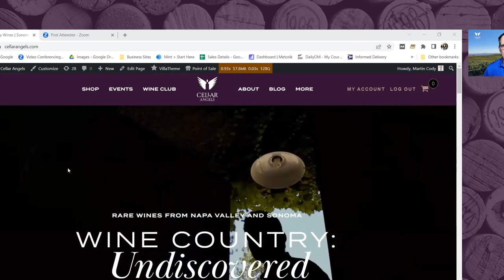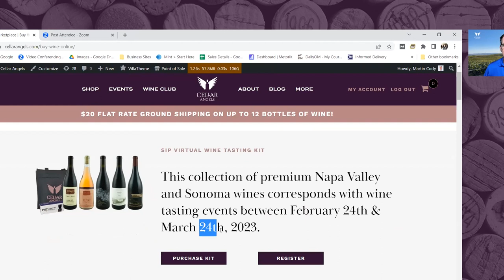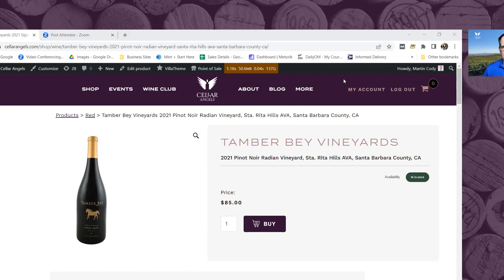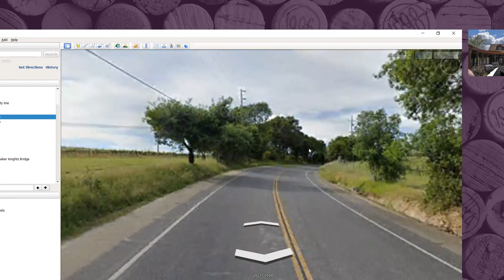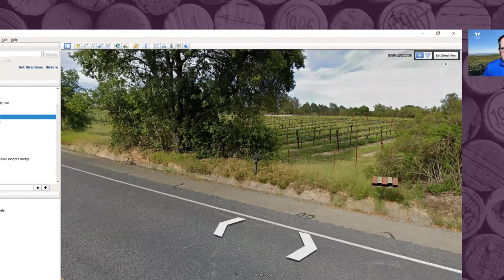Tamber Bey Vineyards Pinot Noir Program w/ Vintner Barry Waitte and Winemaker Derek Flegal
Tamber Bey Vineyard Pinot Noir portfolio is growing and we get the first look at the Radian Vineyard Pinot Noir from Sta Rita Hills AVA in Santa Barbara County.

00:00 Introduction
02:30 How to get the wine we’re drinking tonight
05:00 Meet tonight’s guests
14:00 How Derek Legal started at Tamber Bey
17:00 How Tamber Bey is evolving the Pinot Noir program
22:47 How Derek found Radian Vineyard
34:00 Does quantity matter when looking for a vineyard source
37:00 Why source Pinot Noir from Santa Rita Hills AVA
39:00 Why more wineries are failing right now than ever before
42:00 What is Burgundian style Chardonnay wine
45:00 Google Earth
49:00 UV Vineyard Pinot Noir
53:00 Radian Vineyard Pinot Noir assessment
1:04:00 How to taste at Tamber Bey
1:06:00 Two Qs for the winemaker
1:09:00 About the Rabicano
1:13:00 Jericho Canyon news you heard on SIP first